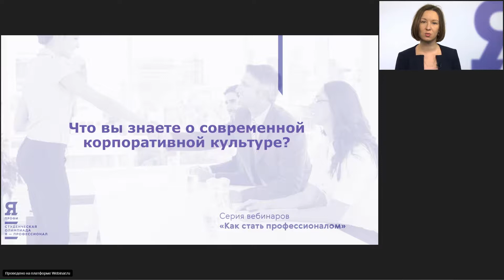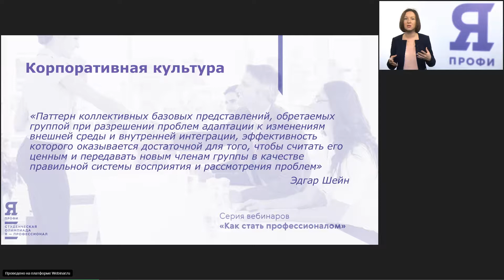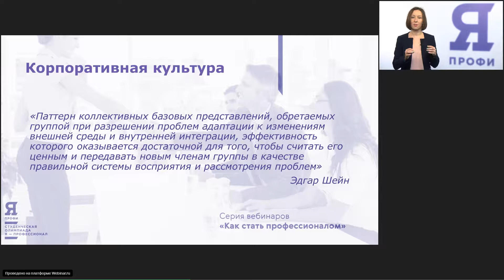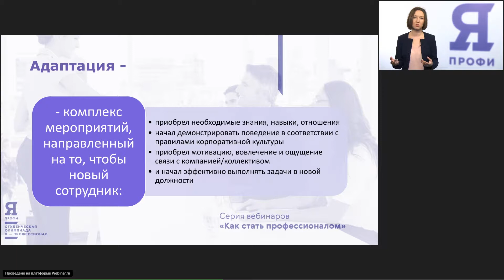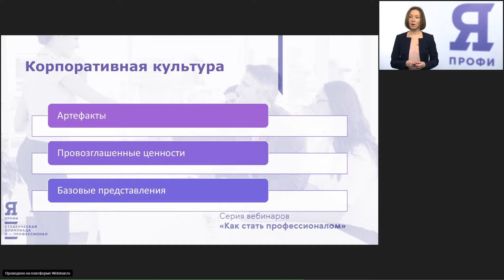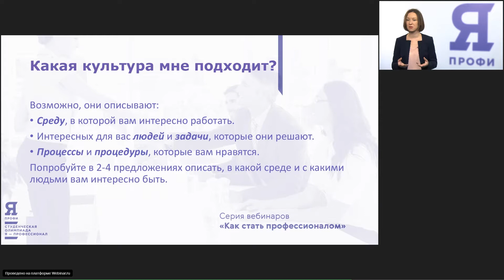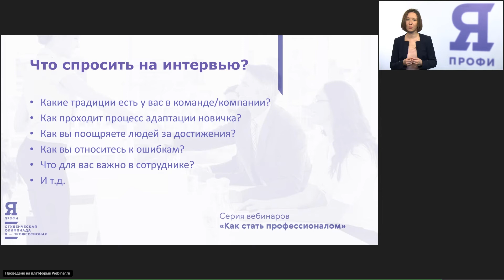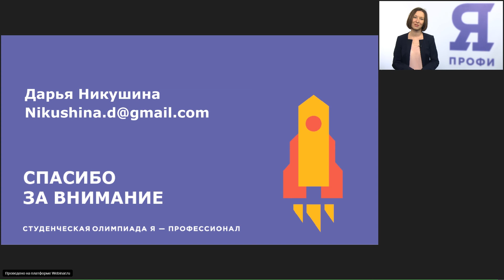Soft skills. Корпоративная культура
О том, что такое корпоративная культура и для чего она нужна сегодня рассуждаем с Дарьей Никушиной🙂

Присоединяйтесь к вебинару по soft skills и записывайте ценные советы от карьерного консультанта и сертифицированного коуча Международной федерации коучинга (АСС ICF).